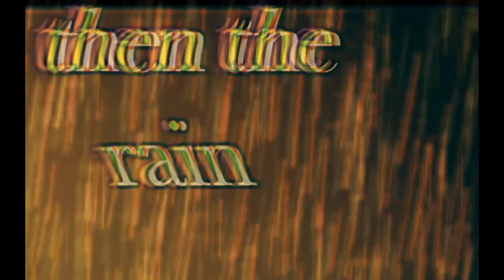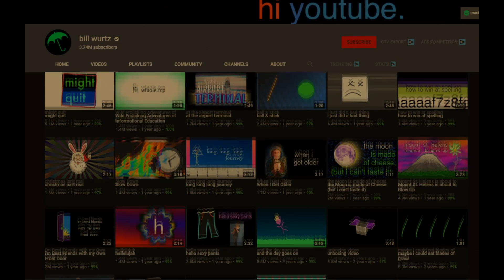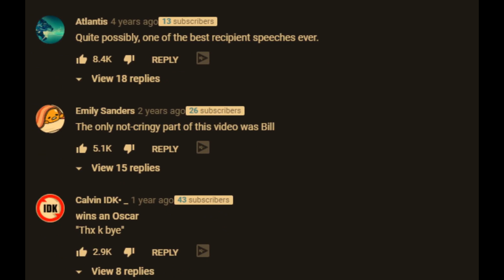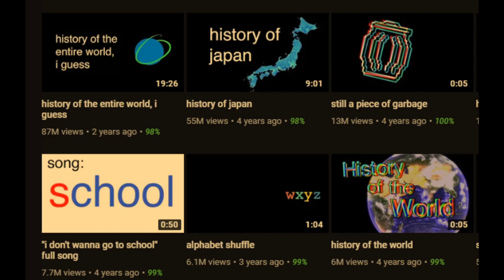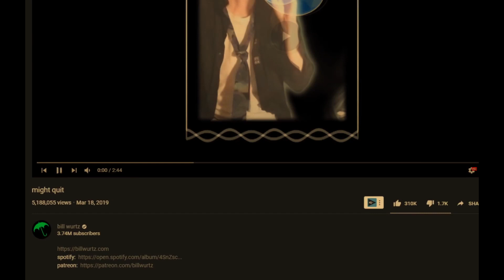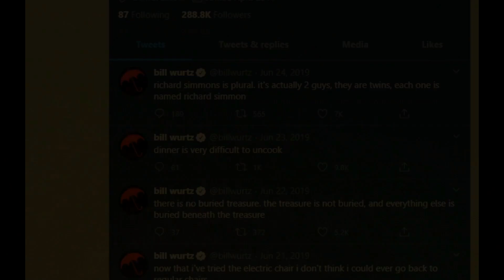Whatever Happened To Bill Wurtz?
A YouTube legend, Bill Wurtz.